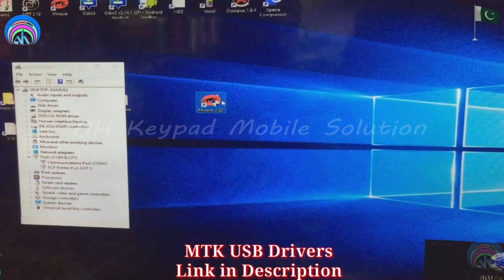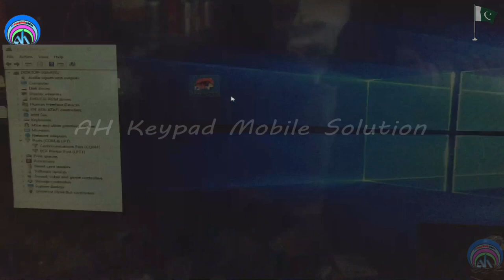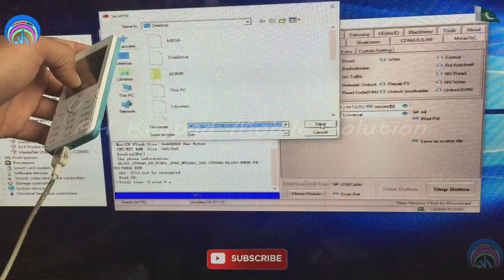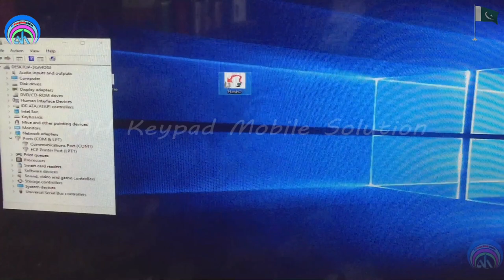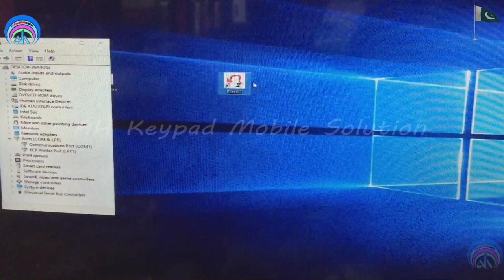itel it5040 Flash File + Boot Key + Password Unlock | Urdu Hindi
itel it5040 Password Unlock
itel it5040 Flash File
itel it5040 Boot Key